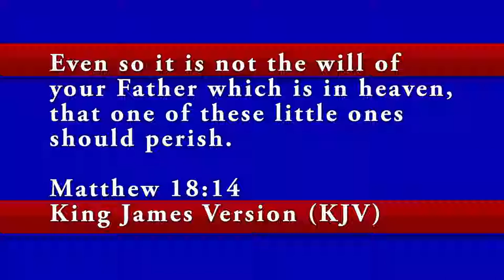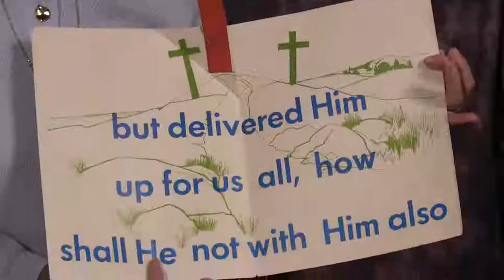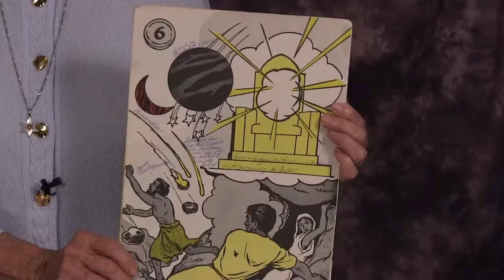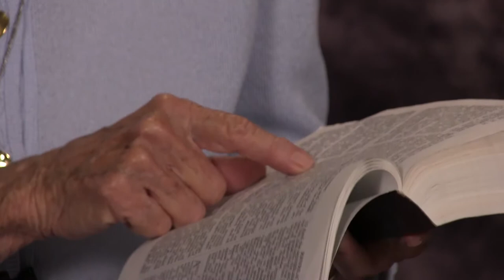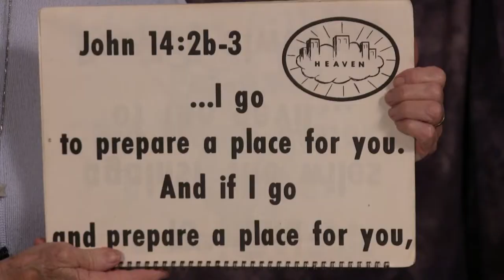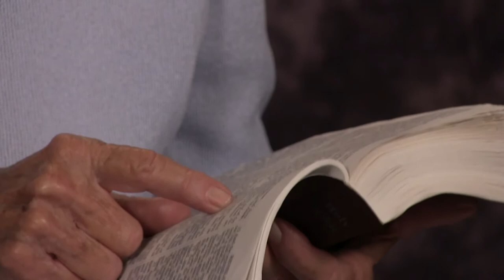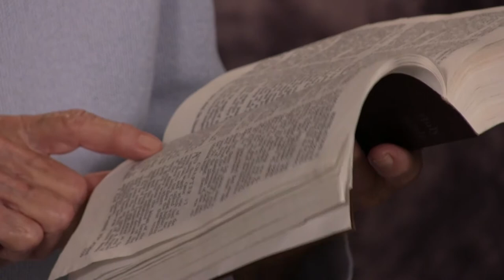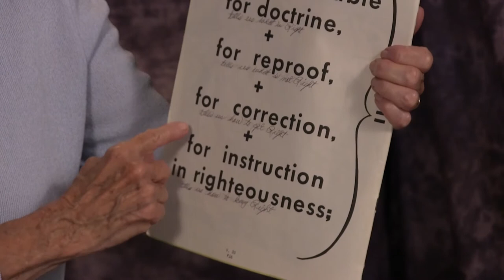Good News: Revelation part 2